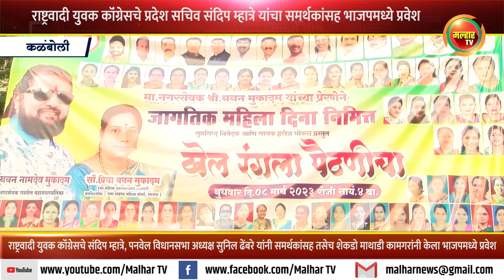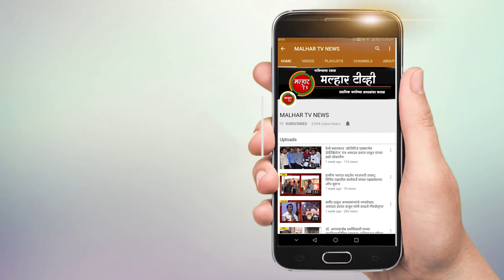पनवेल तालुक्यात राष्ट्रवादीला खिंडार; युवक प्रदेश सचिव संदिप म्हात्रे समर्थकांसह भाजपमध्ये प्रवेश !!